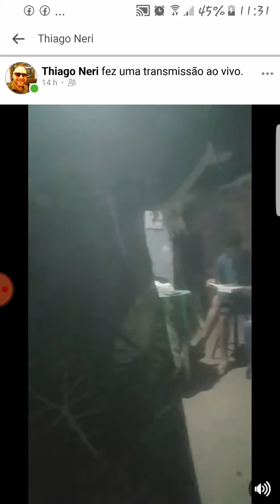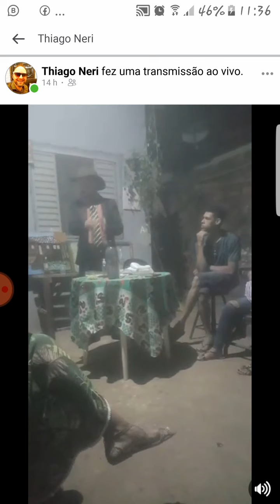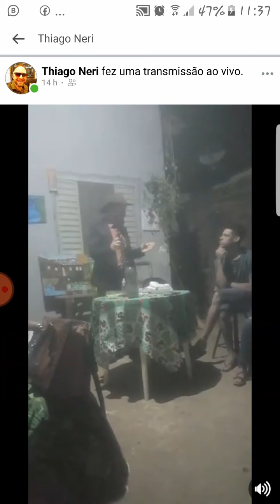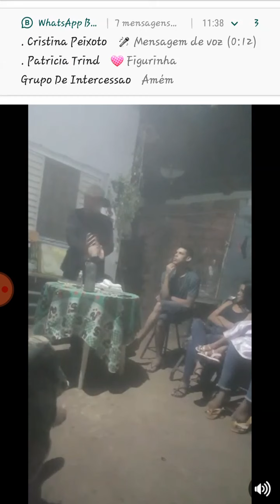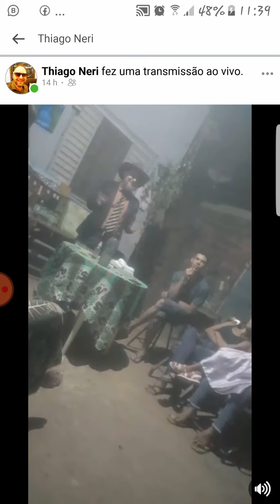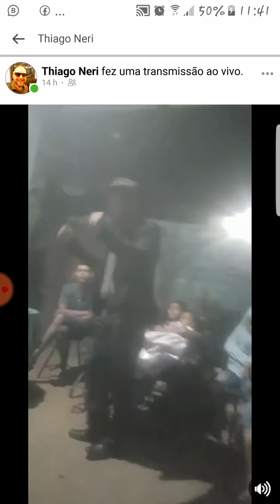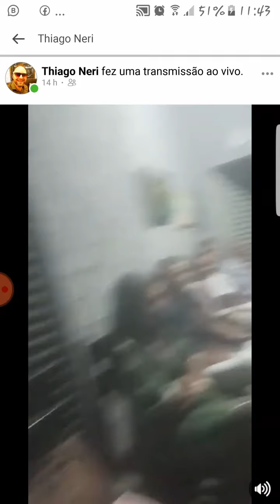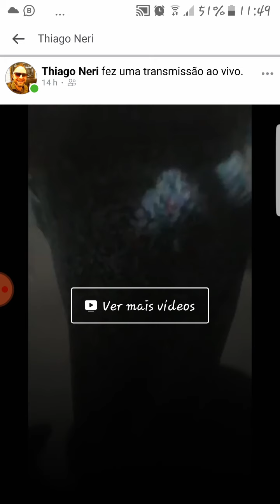Deus precisa me ajudar mas as coisas não estão dando certo! Porque?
Compartilhe a palavra de Deus. Quando você cuida das coisas de Deus, Deus começa a cuidar das suas...